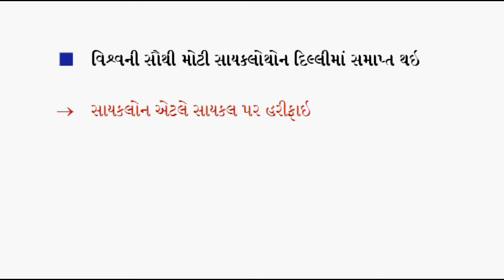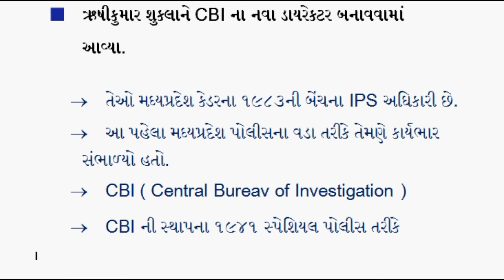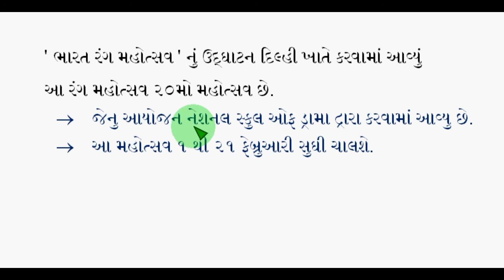વિશ્વની સૌથી મોટી સાયકલોથોન દિલ્હીમાં ! કરન્ટ ll Current 2019 ll Bhavnagar Education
કરન્ટ ll Current 2019 ll Bhavnagar Education
સ્પઘાત્મક ૫રીક્ષાઓની તૈયારી કરતા મિત્રો માટે ઉ૫યોગી નિવડે તેવા જનરલ નોલેજ, કોમ્પ્યુર, ગણિત, ભારતનુ બંઘારણ, ગુજરાતનો ઇતિહાસ, સામાન્ય વિજ્ઞાન, કરન્ટ, અંગ્રેેેેજી ગ્રામર, ગુજરાતી ગ્રામર વગેરેના વિડિયો અ૫લોડ કરવામાં આવે છે.